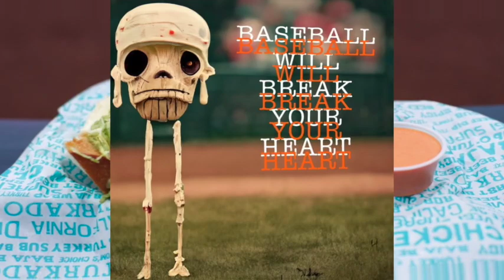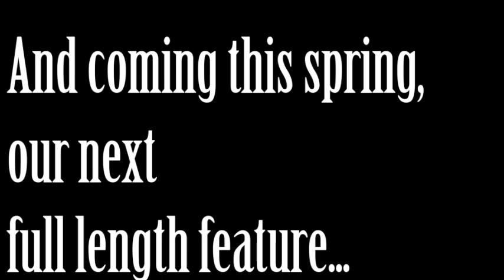BUILDING A BETTER BANDWAGON: PADRES v ORIOLES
Lemme tell ya Daddy-O we got a good one for you. The birds and the bees. One Star Stadium Reviews. San Diego Padres v The Orioles of Baltimore. Get crabby. Get stung. We here to have fun.